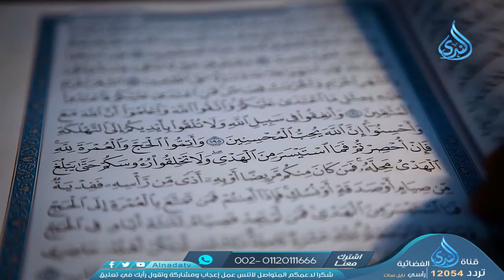برومو برنامج |وحي يوحي | الدكتور محمد كُريم في ضيافة إسلام رمضان تشاهدونه يومياً الساعة 12:35مساءً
قناة_الندى_الفضائية برومو برنامج |وحي يوحي | الدكتور محمد كُريم في ضيافة إسلام رمضان تشاهدونه يومياً الساعة 12:35مساءً